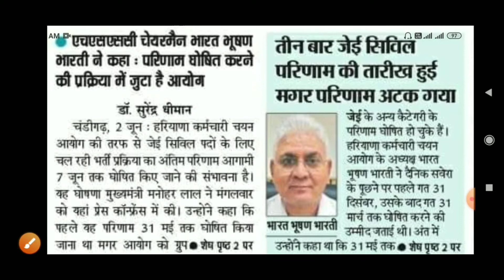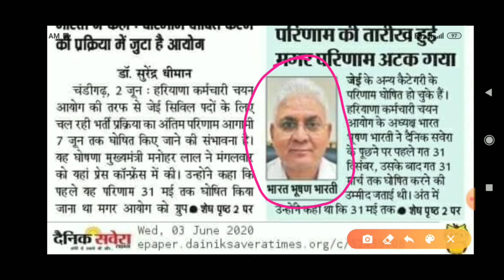HSSC JE CIVIL FINAL RESULT || HSSC ने जेई सिविल का अंतिम परिणाम घोषित 7 जून तक